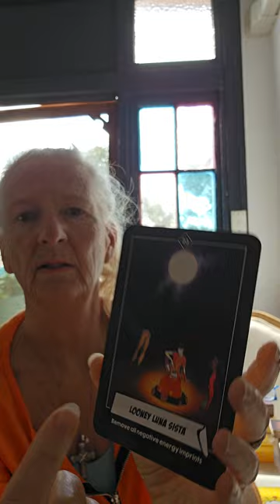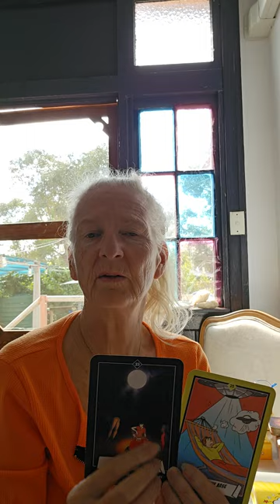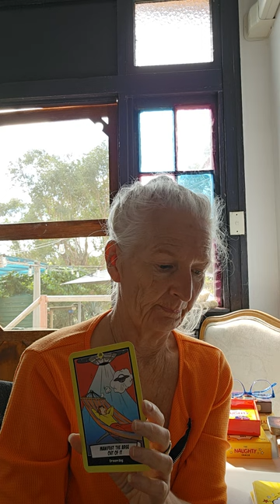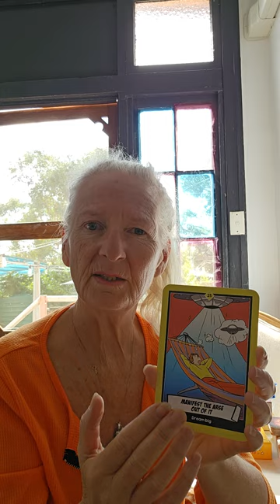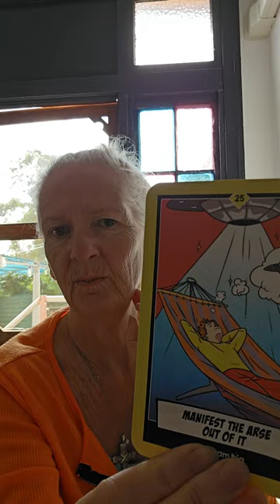Be a co-creator with God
Thankyou to all my viewers you are much appreciated. Please keep in mind that these are collective readings and only take what resonates.